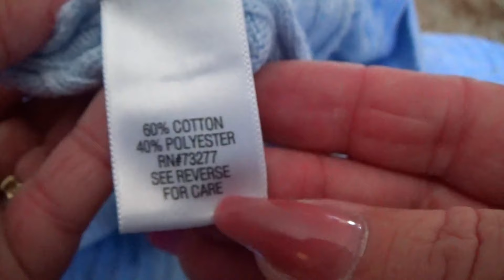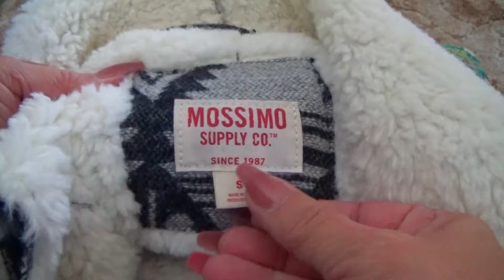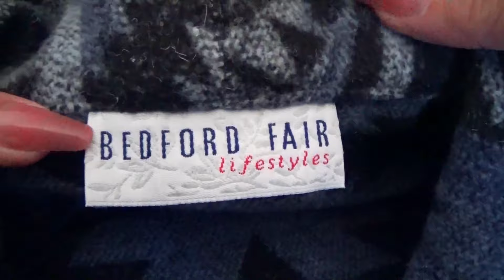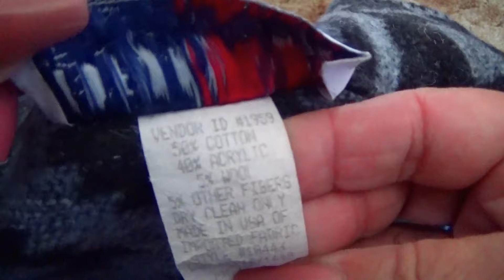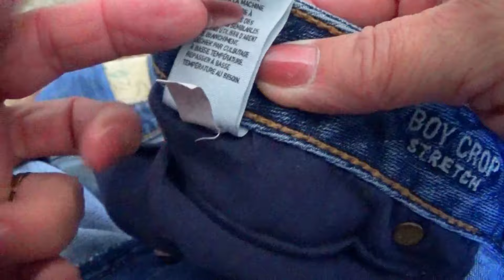ШОК Секонд хенд! НАШЛА за КОПЕЙКИ в секонде роскошные вещи! кожа, шёлк ! одежда ,обувь секонд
Секонд Хенд находки порадовали ! покупки секонд хенд всегда поднимают настроение и очень разнообразны , это всегда сюрприз. Секонд хенд покупки не только экономят бюджет но и помогают разнообразить образ , найтисвой стиль и порадовать подруг и родственников. Лучшие находки вещей из секонд хенда смотрите в этом видео. Более 15 лет я делаю покупки в секон хенде и Я люблю искать  клад и иногда нахожу уникальные вещи в простых секондах, винтажных магазинах, на гараж сэллах . Всё самое интересное и редкое попадается в секондах, это всегда сюрприз и поход в секонд хенд или винтажный магазин всегда поднимет настроение . В секонд хенде можно найти брендовую одежду, обувь , сумки, аксессуары , платки, шарфы,, всё что угодно из натуральных, качественных материалов и одежду известных дорогих брендов можно купить за копейки  ! Присоединяйтесь к поиску клада  в  Американском секонде на канале Секонд хенд Оксана Гудвин, и надеюсь Вам это понравится !